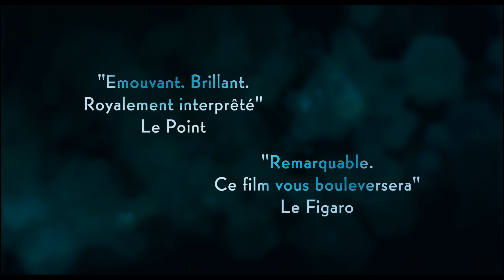LE DISCOURS D'UN ROI - Bande annonce - VF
Le Discours d'un roi réalisé par Tom Hooper, avec Colin Firth, Geoffrey Rush, Helena Bonham Carter sort en salles le 2 Février 2011.

Synopsis : Le film raconte l'histoire vraie et méconnue du père de l'actuelle Reine Élisabeth. Celui-ci va devenir, contraint et forcé, le Roi George VI, suite à l'abdication de son frère Édouard VII. D'apparence fragile, incapable de s'exprimer en public, considéré par certains comme inapte à la fonction, George VI affrontera son handicap grâce au soutien indéfectible de sa femme et surmontera ses peurs grâce à un thérapeute du langage aux méthodes peu conventionnelles. Sa voix retrouvée, il réussira à convaincre le peuple anglais de déclarer la guerre à Hitler.